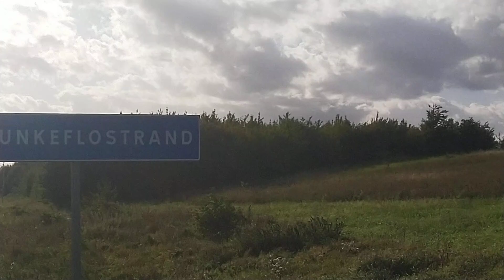#684 cykel och ni får se naturen